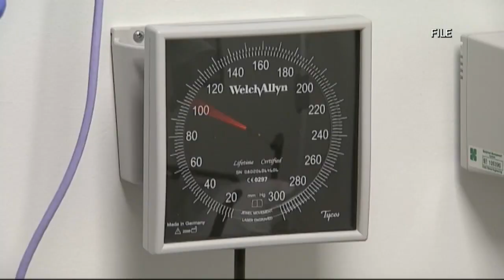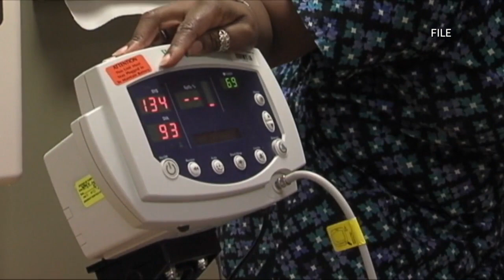Black History Month: Heart Health in the Black community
During February, Black History Month and Heart month are celebrated. Heart disease is the leading cause of death for all Americans, - and Black adults are at greater risk than other Americans according to American heart association.